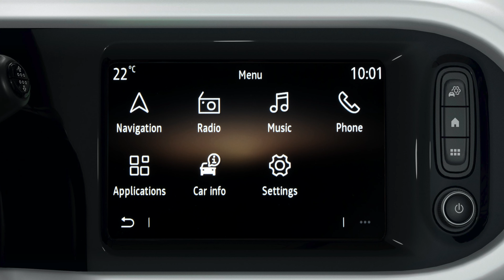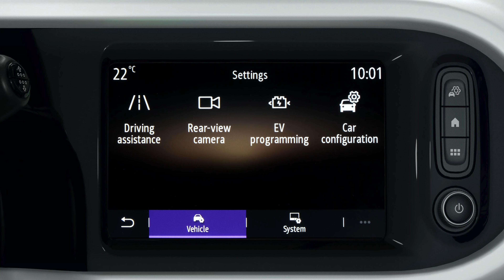UTILIZZO DELLA TELECAMERA DI RETROMARCIA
TWINGO ELECTRIC (ITA)